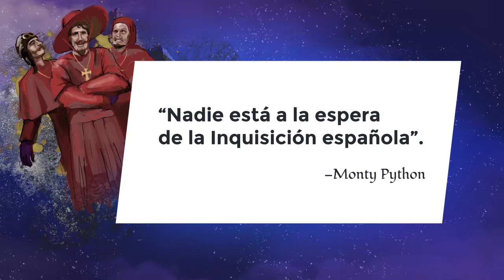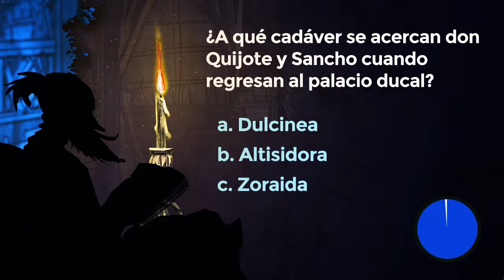Lección 36: Sancho, martirio de nuevo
Créditos:
Una producción de New Media | UFM 2015